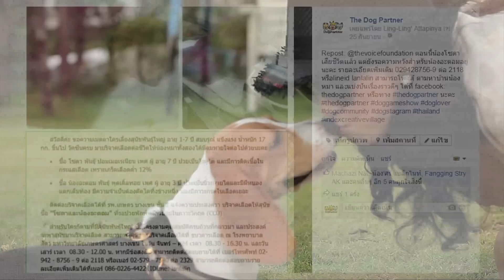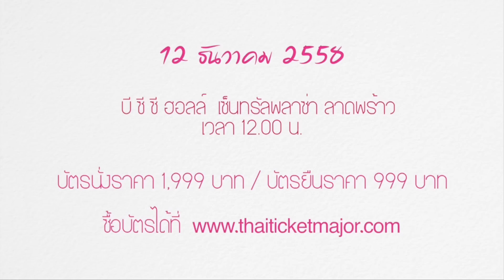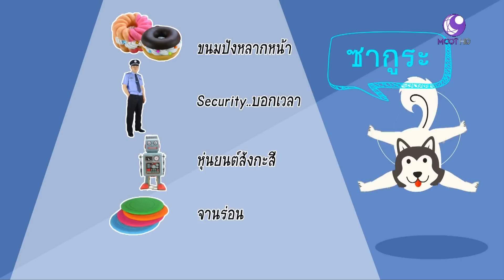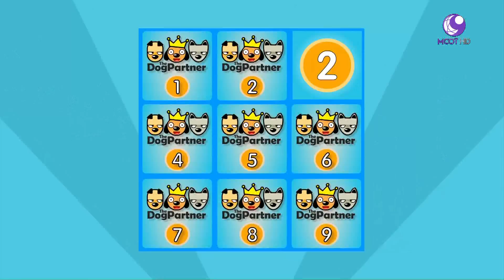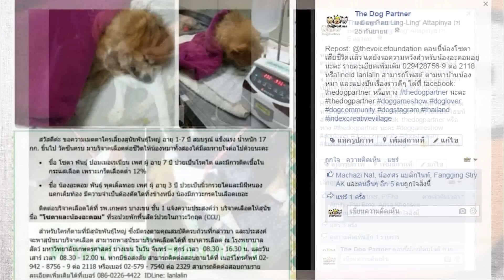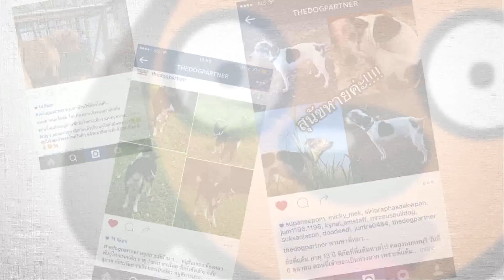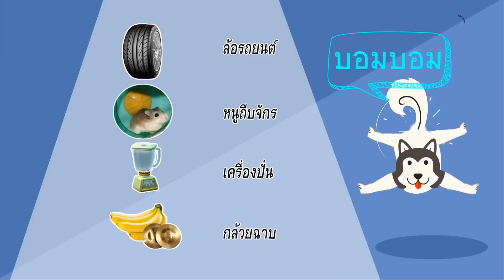The Dog Partner EP 06| ซากุระ - พีลูด - บอมบอม | 8 พ.ย. 58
The Dog Partner เกมส์โชว์ระหว่างสุนัขแสนซ่ากับเจ้านายสุด­เซี้ยว